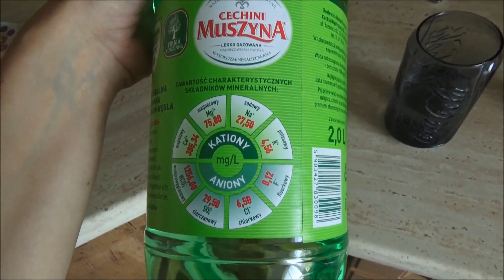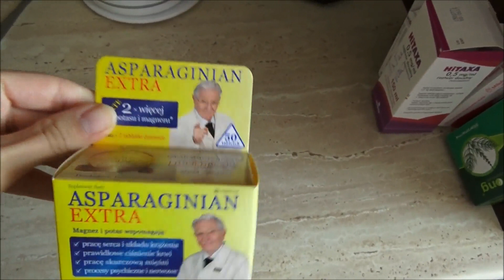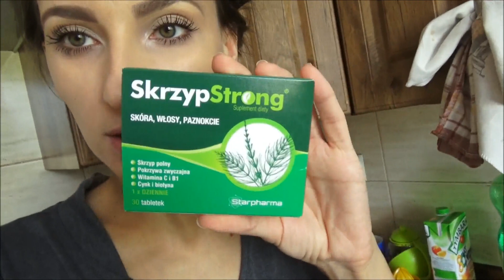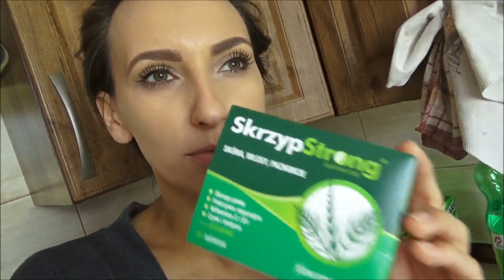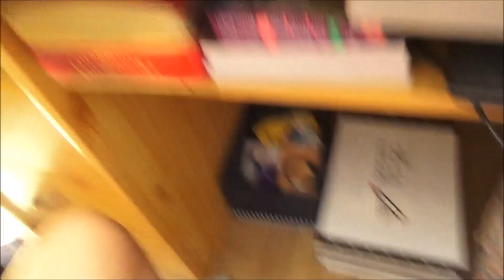**Vlog- cofam się w rozwoju**[olimpia88]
obserwuj mnie
na instagramie

**Filmy przerabiam w movie makerze

Dziękuję :***